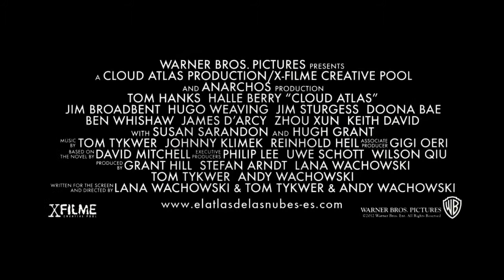Trailer El atlas en las nubes (ESPAÑOL)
La película se compone de seis historias interrelacionadas y entrelazadas que llevan al espectador desde el Pacífico Sur en el siglo XIX, hasta un futuro post-apocalíptico. A diferencia de la novela original, la película se estructura, de acuerdo con el novelista David Mitchell, «como una especie de mosaico puntillista: Nos mantenemos en cada uno de los seis mundos sólo el tiempo suficiente para que el gancho se hunda, y de ahí que los dardos de la película de un mundo a otro vayan a la velocidad de un plato giratorio, revisando cada narrativa durante el tiempo suficiente para impulsarlo hacia adelante».